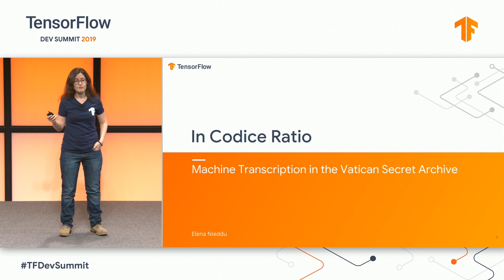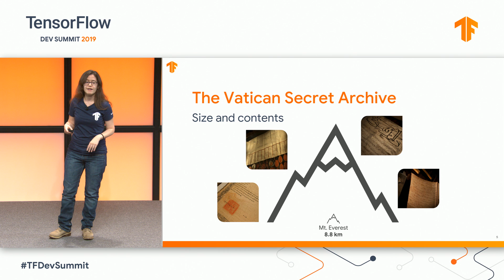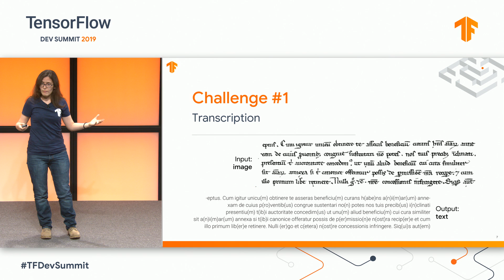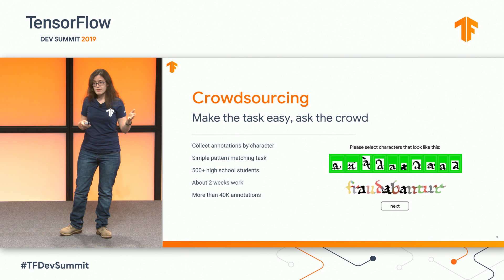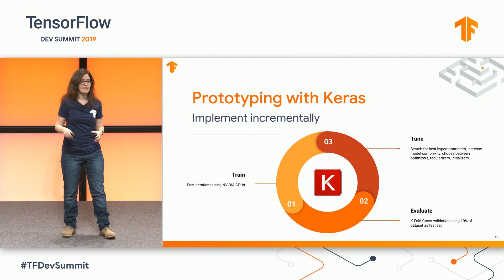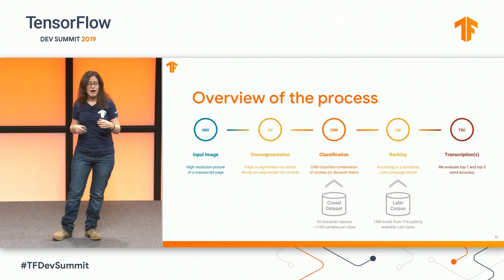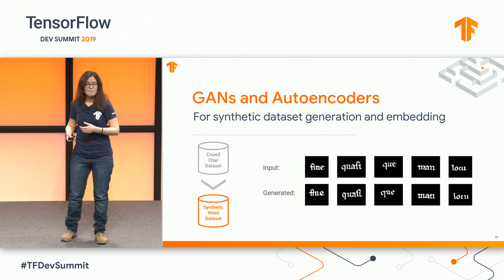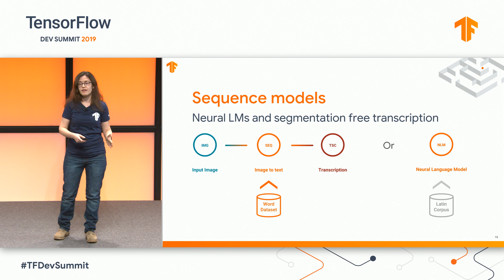In Codice Ratio: Machine Transcription in the Vatican Secret Archive (TF Dev Summit '19)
The "In Codice Ratio" research project is developing a machine transcription system to speed up large scale search and knowledge discovery from historical archives. A custom CNN trained on crowdsourced annotations enables the system to deal with challenging medieval handwriting.

Speaker:
Elena Nieddu, UniRoma

event: TensorFlow Dev Summit 2019; re_ty: Publish; product: TensorFlow - General;